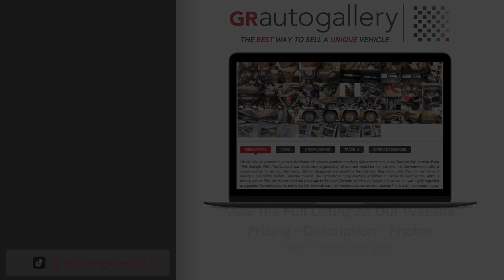2017 Ford Mustang GT350 For Sale - Walk Around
2017 Ford Mustang GT350 For Sale - Walk Around Video (15K Miles)